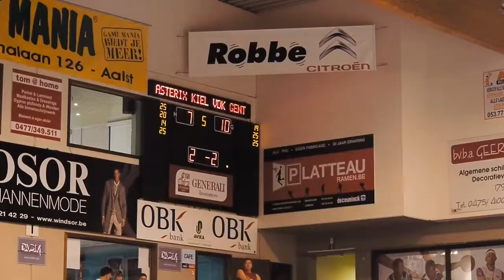VDK Gent dames volleybal supercup tegen Kieldrecht